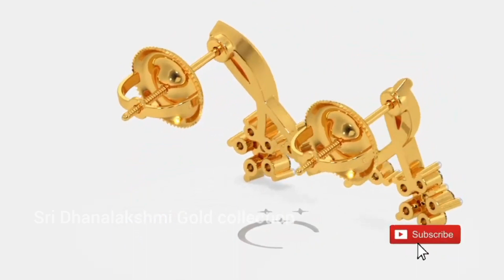gold earrings designs 💞💖😍 | gold jewellery design | earrings collection